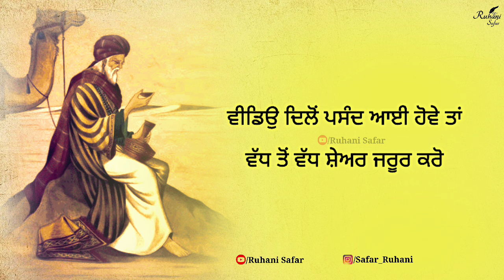ਬਾਝ ਇਸ਼ਕ ਦੇ ਕਾਅਬੇ ਜਾਈਏ, ਬੁੱਲ੍ਹਿਆ ਪੈਂਡਾ ਹੁੰਦਾ ਹੱਜ ਨਈ ਹੁੰਦਾ, Bulleh Shah, Ruhani Safar Ep 1099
ਮੰਗ ਕੇ ਖਾਈਏ ਕੱਜ ਨਈਂ ਹੁੰਦਾ
ਲੁੱਟ ਕੇ ਖਾਈਏ, ਰੱਜ ਨਈਂ ਹੁੰਦਾ
ਬਾਝ ਇਸ਼ਕ ਦੇ ਕਾਅਬੇ ਜਾਈਏ
 ਪੈਂਡਾ ਹੁੰਦਾ ਏ, ਹੱਜ ਨਈ ਹੁੰਦਾ

ਨੀਤਾਂ ਨੂੰ ਹੀ ਮਿਲਣ ਮੁਰਾਦਾ ਤੇ
ਮਿਹਨਤਾ ਨੂੰ ਫਲ ਲੱਗਦੇ ਨੇ...
ਉਹ ਦੀ ਰਜਾ ਜੇ ਹੋਵੇ ਤਾਂ ਬੁੱਲ੍ਹਿਆ
ਪਾਣੀ ਉਚਾਈਆਂ ਵੱਲ ਵੀ ਵਗਦੇ ਨੇ !

no
Music Credit -

Keywords -

Warish Shah
Sufi Kalam
Sufiana Poetry
kalam bulleh shah
sufi poetry
punjabi shayari
Punjabi poetry
Bulleh Shah